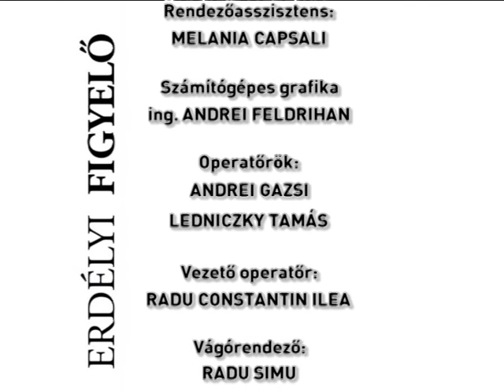Erdélyi Figyelő - Ciupe Bartha Ernő és a TV mánia